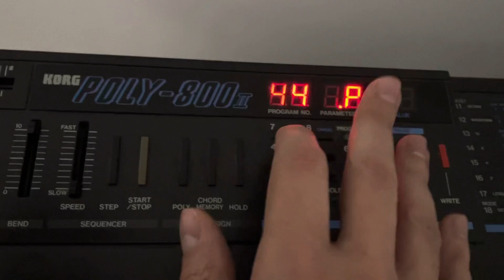Poly 800 MK II Reverb tone test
Video to accompany the sale of my synth on Reverb. This video is intended only to display the fully functioning voice chips.